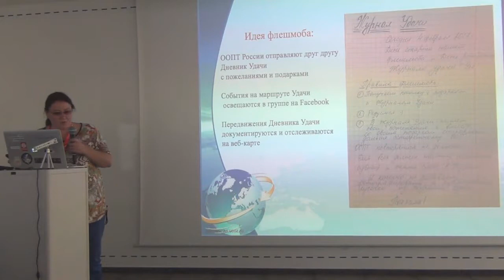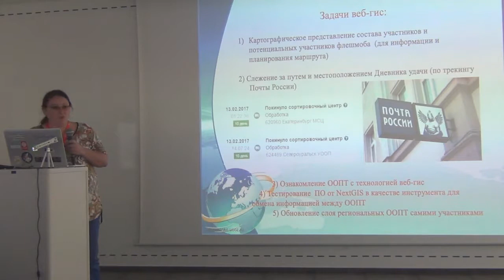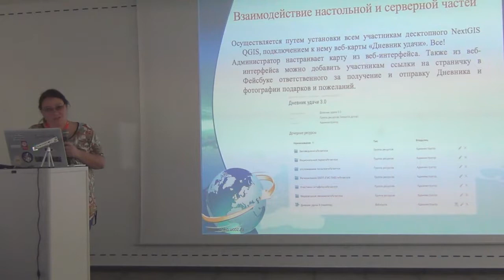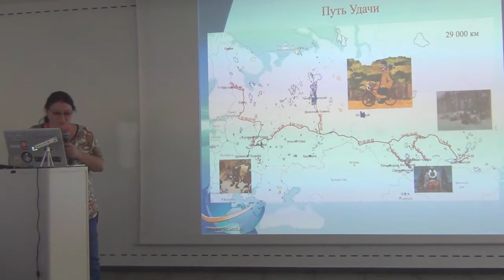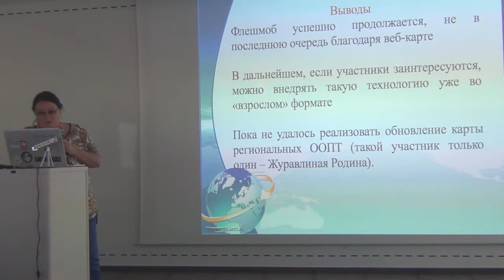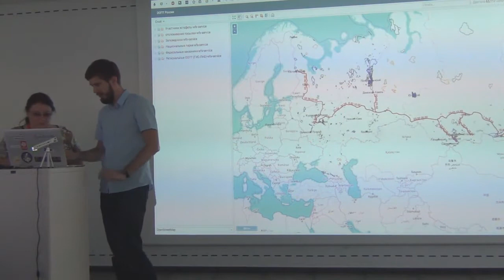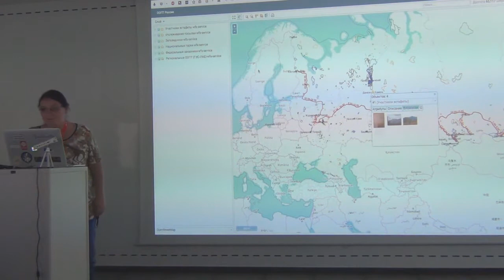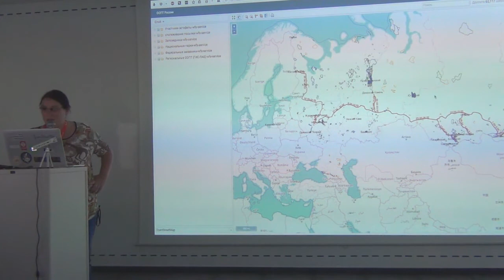СХ 11: Надежда Владимирова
«Схемотехника» — серия московских встреч про ГИС и OpenStreetMap. Одиннадцатая была необычно большой — на целый день — и прошла в офисе Mail.Ru Group 16 сентября. В этом ролике Надежда Владимирова рассказывает про отслеживание «дневника удачи» в веб-приложении NextGIS.